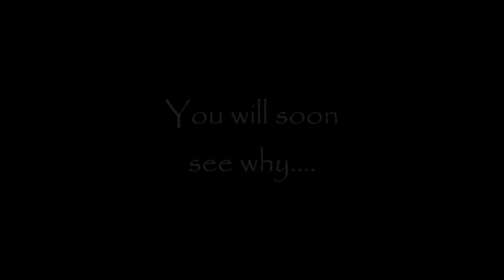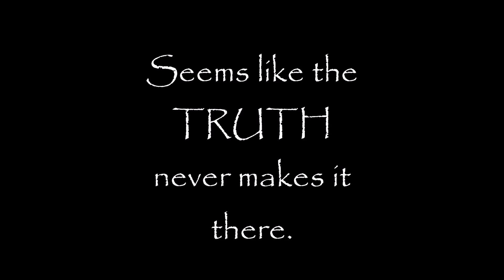MUST WATCH until the END! PUTIN TELLS SHOCKING TRUTH!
A must see! Full and unedited interview. Also some extras footage so make sure you watch until the end! I felt that this needed to be seen due to the fact, Russia's president seems to be very sincere and honest, yet also threw some bombshells!  Love you all.

Truth is Free & needs to be distributed at a reasonable and timely rate, to be effective and easy enough to understand. This world we live in is nothing but a portal that leads us to eternal life with our heavenly Father in the end. Make your mark on this Earth and let your voice be heard. Find Yeshua, Jesus Christ so, that you, may rest eternally in peace. Allow others to achieve the knowledge that has been given to you, through the eyes of someone with discernment. Shalom.